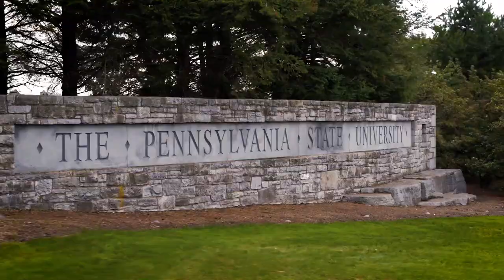Penn State University Park From Above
Penn State presents an aerial tour of the University Park campus located in State College, Pennsylvania.